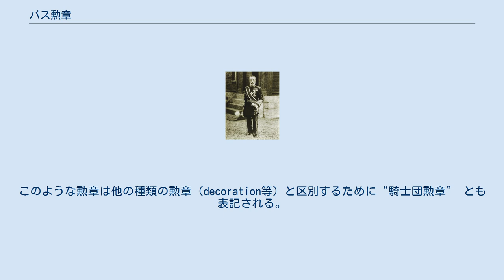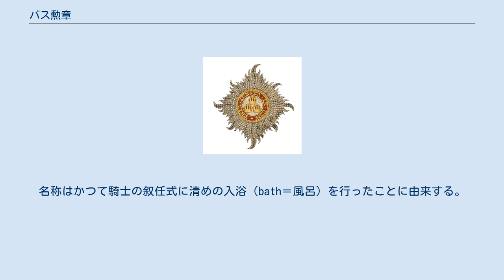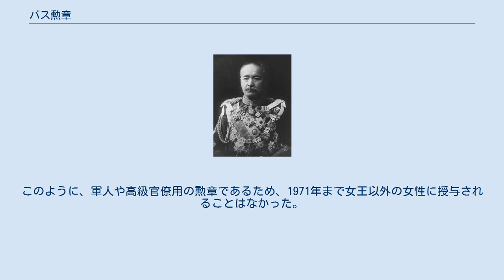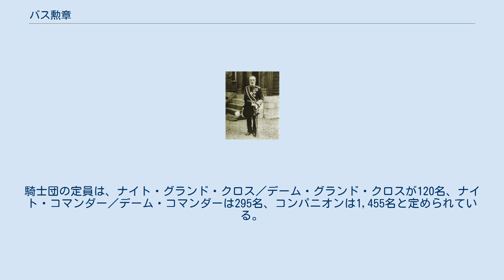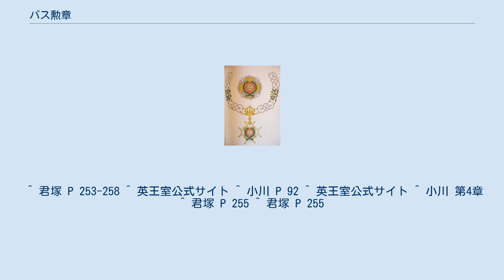バス勲章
バス勲章（英語：Order of the Bath）はイギリスの騎士団勲章（Order）のひとつ。
正式タイトルは「The Most Honourable Military Order of the Bath（最も名誉あるバス軍事勲章）」。
1725年に現在のような勲章となった。
綬の色からレッドリボンとも呼ばれている。
 ヨーロッパの“Order”は中世の騎士団に由来、あるいはその制度に倣った栄典制度であり、騎士団へ入団することが栄誉とされていた。
やがて騎士団の団員証である勲章も意味するようになり、その授与が栄典と見なされるようになった。
このような勲章は他の種類の勲章（decoration等）と区別するために“騎士団勲章” とも表記される。
"Order of the Bath" の場合は、休眠状態だった世俗騎士団の名称を受継いだ勲章騎士団である。
 バス騎士団は1399年に行われたヘンリー4世の戴冠式に際して創設された。
名称はかつて騎士の叙任式に清めの入浴（bath＝風呂）を行ったことに由来する。
当時は団員証（勲章）が制定されておらず、ナイトの称号のみが与えられる栄典だった。
ただし、チャールズ2世の戴冠式（1661年）の際に75個の徽章が作成されたとされている。
 この戴冠式の後、騎士団員への叙任が行われなくなり、実体のない騎士団となっていたが、1725年ジョージ1世によってその名を冠した勲章が制定された。
 当初はナイト・コンパニオンの単一等級であった。
受章者は軍人が圧倒的に多かったが、1815年に3等級とされると共に文民用と軍人用に分けられて、それらのデザインも異なるものとなった。
制度改正時にナイト・コンパニオンであった者はナイト・グランド・クロスへ叙された。
これにより、文官にも多少の叙勲枠が確保された。
このように、軍人や高級官僚用の勲章であるため、1971年まで女王以外の女性に授与されることはなかった。
 現在の階級は3等級となっており、1等は男性がナイト・グランド・クロス (Knight Grand Cross)で女性はデーム・グランド・クロス (Dame Grand Cross)、2等は男性がナイト・コマンダー (Knight Commander)で女性はデーム・コマンダー (Dame Commander)、3等はコンパニオン (Companion) である。
上位2等級の受章者にはナイトの爵位が与えられ、ナイト・グランド・クロス及びデーム・グランド・クロスにはGCB、ナイト・コマンダーはKCB、デーム・コマンダーはDCB、コンパニオンはCBのポスト・ノミナル・レターズの使用が許される。
騎士団の定員は、ナイト・グランド・クロス／デーム・グランド・クロスが120名、ナイト・コマンダー／デーム・コマンダーは295名、コンパニオンは1,455名と定められている。
 軍人用は高級将校、文民用は高級官僚が主な授与対象であり、重要な役職を務めた功績に対して与えられる。
外国人に対しては、共和国の大統領等政府首脳級の政治家にナイト・グランド・クロスが贈られる。
 日本人では伊藤博文が最初に受章し、その後は乃木希典（1912年）、桂太郎、竹下勇らが受章している。
The London Gazette (英語). 4 January 1815. pp. 17–18. 2013年2月14日閲覧。